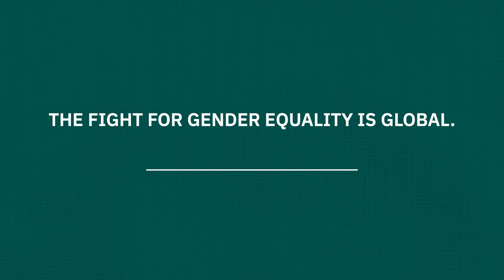Women Deserve Equality: Access to Education for Women and Girls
Gender inequality is a major global obstacle to the eradication of poverty. That’s why Concern Worldwide focuses on empowering women in extreme poverty to improve their lives. Get involved today to help the world’s most vulnerable girls access education, an important step in reaching equality.